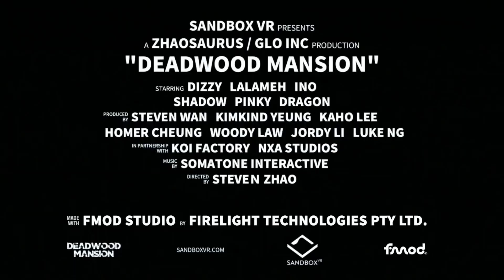影子小隊VR殭屍戰場短片！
來溫哥華找朋友玩實境虛擬VR遊戲。 超好玩的啦！